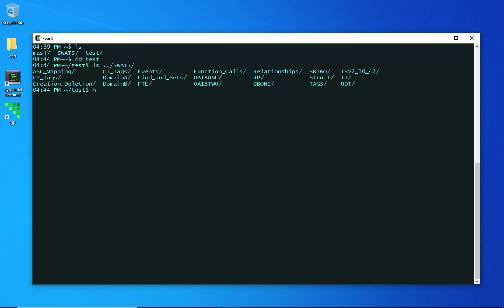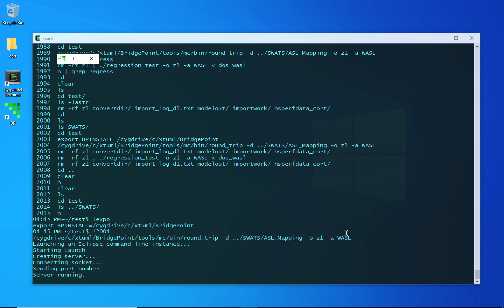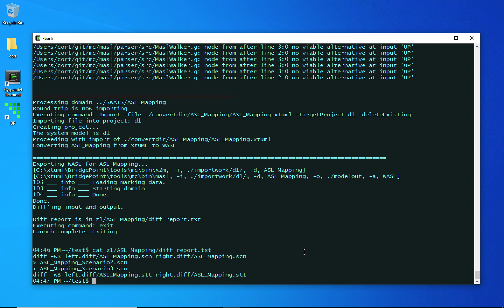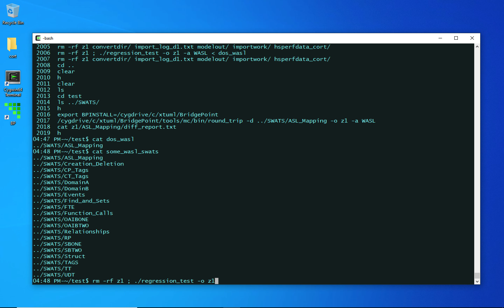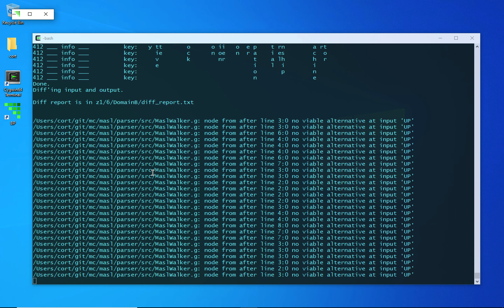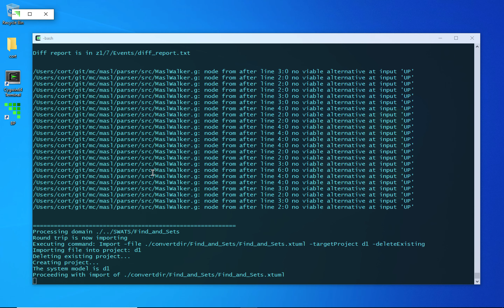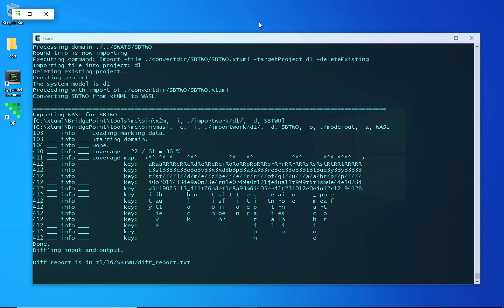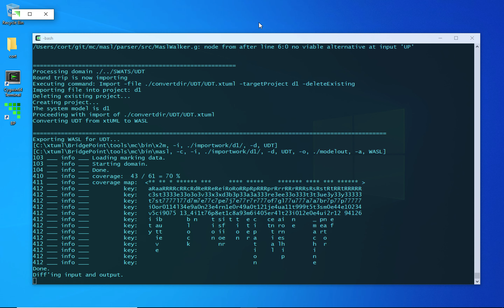WASL Round Trip and Regression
This video shows how to run round_trip and regression_test on WASL test cases.